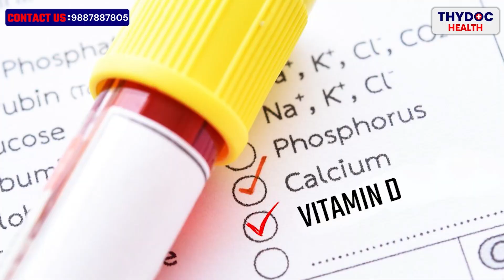Vitamin D और Calcium की कमी के लक्षण | Vitamin D Symptoms In Hindi | Calcium Ki Kami Se Kya Hota Hai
Vitamin D और Calcium की कमी के लक्षण | Vitamin D Symptoms In Hindi | Calcium Ki Kami Se Kya Hota Hai | vitamin d aur calcium ki kami ke lakshan |  विटामिन डी की कमी के लक्षण | Vitamin d और Calcium की कमी के लक्षण क्या हैं | Calcium and Vitamin D deficiency symptoms

नमस्कार दोस्तों! इस वीडियो में हम DR. RISHAB SHARMA जानेंगे कि Vitamin D और Calcium की कमी के लक्षण क्या हैं। विटामिन D और Calcium हमारे शरीर के लिए कितने महत्वपूर्ण हैं और इनकी कमी से हमें क्या समस्याएं हो सकती हैं। Calcium और Vitamin D की कमी से क्या-क्या लक्षण उभर सकते हैं, इस बारे में हम विस्तार से चर्चा करेंगे। हम इस वीडियो में Vitamin d और Calcium की कमी के लक्षण विस्तार से बताएंगे। अगर आपको ये लक्षण महसूस होते हैं, तो यह जानना बहुत ज़रूरी है कि आपको किस प्रकार के पोषण की ज़रूरत है। Calcium और Vitamin D deficiency symptoms को नजरअंदाज करना आपके स्वास्थ्य के लिए हानिकारक हो सकता है।

विटामिन D की कमी के लक्षण (Vitamin D Symptoms in Hindi):

हड्डियों में दर्द और कमजोरी: विटामिन D की कमी से हड्डियाँ कमजोर हो जाती हैं और उनमें दर्द शुरू हो जाता है।

मांसपेशियों की कमजोरी: मांसपेशियों में कमजोरी और दर्द भी विटामिन D की कमी के सामान्य लक्षण हैं।

थकान: अक्सर बिना कारण थकान महसूस करना।

मूड स्विंग: विटामिन D की कमी से मूड में अचानक परिवर्तन आ सकते हैं।

Calcium की कमी के लक्षण (Calcium Deficiency Symptoms):-

मांसपेशियों में ऐंठन: Calcium की कमी से मांसपेशियों में ऐंठन और झुनझुनी हो सकती है।

हड्डियों की कमजोरी: हड्डियाँ कमजोर होकर जल्दी टूट सकती हैं।

दाँतों की समस्याएँ: दाँतों में दर्द और मसूड़ों में समस्या हो सकती है।

त्वचा में सूखापन: त्वचा रूखी और बेजान हो सकती है।

Vitamin D और Calcium की कमी के लक्षण क्या हैं:

हड्डियों और मांसपेशियों में दर्द: Vitamin D और Calcium दोनों की कमी से हड्डियों और मांसपेशियों में दर्द हो सकता है।

हड्डियों का कमजोर होना: इनकी कमी से हड्डियाँ कमजोर होकर फ्रैक्चर का कारण बन सकती हैं।

मांसपेशियों की कमजोरी: मांसपेशियों में कमजोरी भी आम है।

थकान और मूड स्विंग: बार-बार थकान और मूड में बदलाव Calcium और Vitamin D की कमी के सामान्य लक्षण हैं।

विटामिन D और Calcium की कमी के लक्षण जानकर आप सही समय पर इसका निदान कर सकते हैं।

Vitamin D symptoms in daily life can significantly impact overall health, often overlapping with calcium and Vitamin D deficiency symptoms. If you notice frequent fatigue, bone pain, or muscle weakness, these could be signs of Vitamin D or calcium deficiency. Recognizing these Vitamin D symptoms in your health early is crucial for timely intervention. Both Vitamin D or calcium deficiencies can lead to serious health issues, such as osteoporosis or increased risk of fractures. Ensuring you get enough Vitamin D or calcium in your diet is essential for maintaining strong bones and a healthy immune system. Identifying calcium and Vitamin D deficiency symptoms can help you take the necessary steps to improve your overall health and well-being.

ऐसे ही महत्वपूर्ण जानकारी के लिए बेल आइकन को दबाना न भूलें।

Dr. Rishab Sharma MBBS, MD (Internal Medcine) DrNB (Gastroenterology)